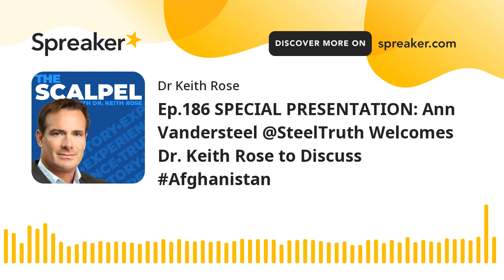Ep.186 SPECIAL PRESENTATION: Ann Vandersteel @SteelTruth Welcomes Dr. Keith Rose to Discuss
SPECIAL PRESENTATION: Ann Vandersteel @SteelTruth Welcomes Dr. Keith Rose to Discuss Afghanistan In this episode of The Scalpel, Dr. Rose walks through the history of developments that have brought Afghanistan, America, and the World to this point. How did the United States fail the people of Afghanistan to the point that of literally handing over an entire country and all of its resources to a terrorist group, arming that group with weapons, AND preparing shipments of cash to that same group? If you want to know what's happening, listen to this episode.